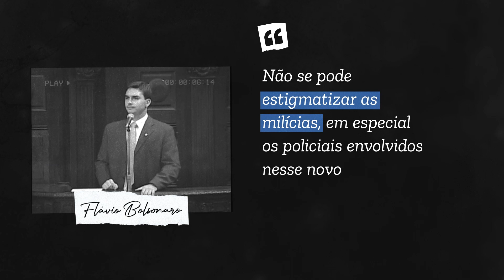Igor Puga, do Santander: Fintechs não trouxeram novidades em termos de comunicação e linguagem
A comunicação dos bancos mudou muito após o nascimento das fintechs? E, com a mídia hiper fragmentada, o que ajuda os bancos a alcançarem mais clientes: criatividade ou performance? O 160º episódio do programa Mídia e Marketing conversa com Igor Puga, CMO do Santander Brasil. No papo, Igor também fala sobre educação financeira, conta aspectos das campanhas da empresa com Ana Paula Arósio e Gil do Vigor e explica como é a busca para acertar o tom de voz na publicidade. "A gente tem uma brincadeira: quando uma criança de 12 anos não entende o que foi dito na nossa publicidade, não pode ir para o ar, senão ela não vai cumprir o papel".